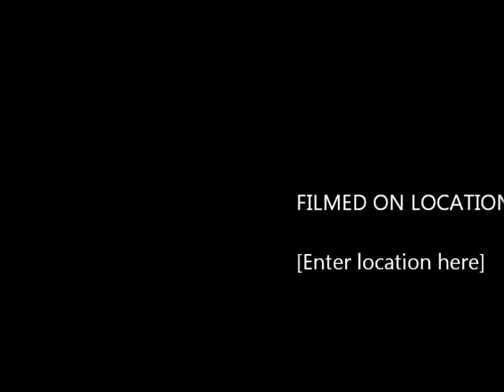KUD Dimitrije Tucovic - Bosilegradsko krajiste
Frankfurt, Neu-Isenburg 2011
Koreografija: Dejan Milisavljevic Zvecanac